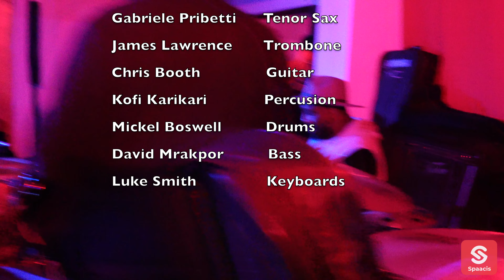Jazz Fusion @ Troy Bar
Recorded this amazing band perform and solo. The level of musicianship was extremely high + a great vibe made for a fantastic night. Hope you enjoy as much as I did.

00:00.
01:33 - Sax solo
04:45 - Trombone solo
08:14 - Guitar solo
11:45 - Trumpet solo
15:18 - Keyboard solo

Band:
Trumpet - Jackson Method
Tenor Sax - Gabriele Pribetti
Trombone - James Lawrence
Guitar - Chris Booth
Bass - David Mrakpor
Keyboard - Luke Smith
Drums - Mickel Boswell